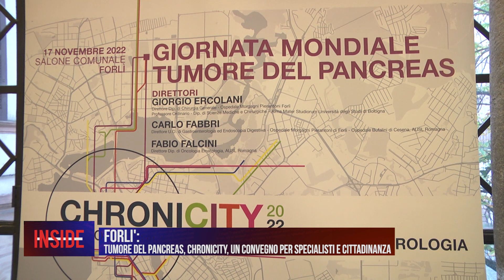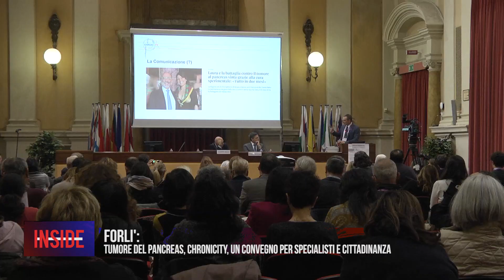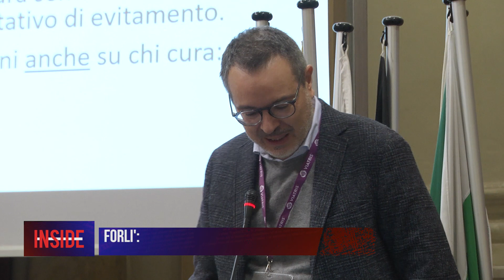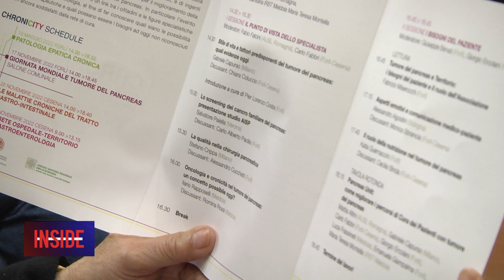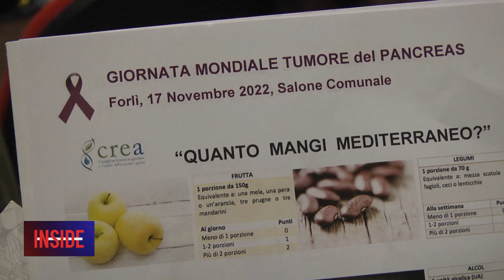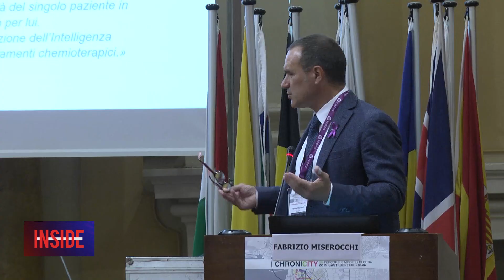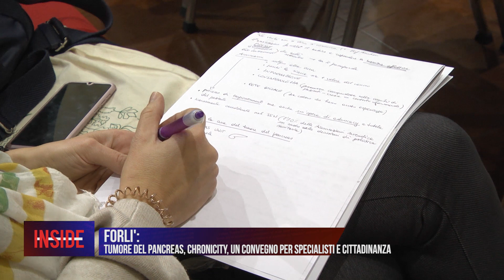FORLI': Tumore del pancreas, Chronicity, un convegno per specialisti e cittadinanza